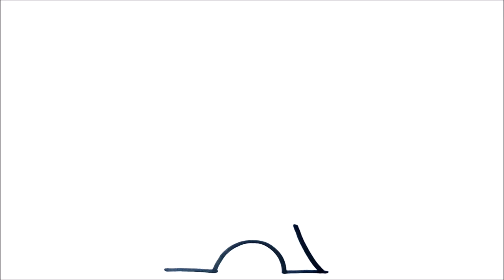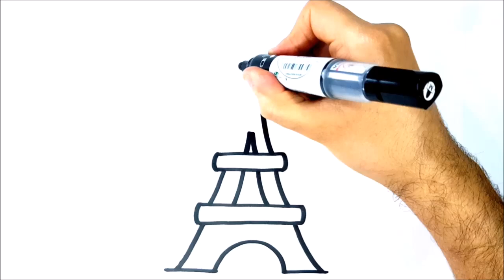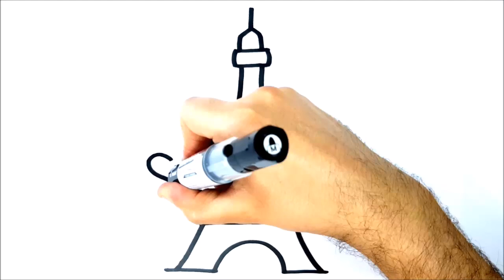HOW TO DRAW THE EIFFEL TOWER EASY